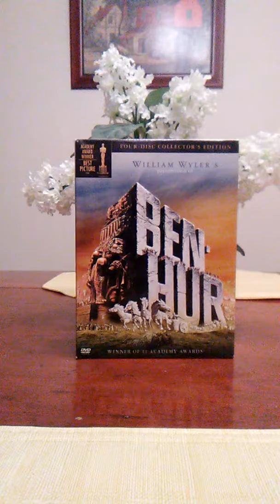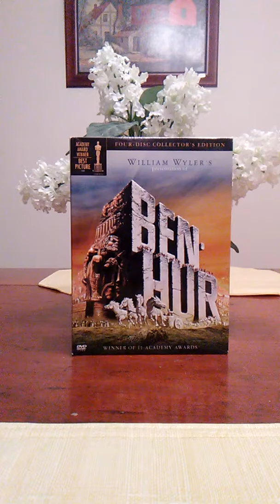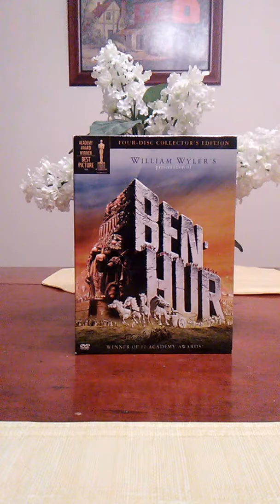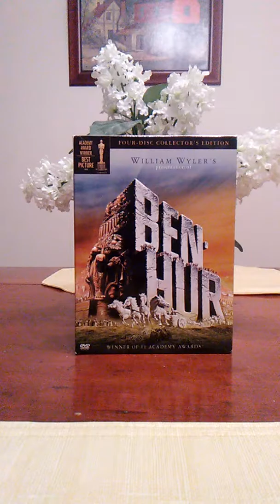Jan. 30th Ben-Hur and Gladiator comparison